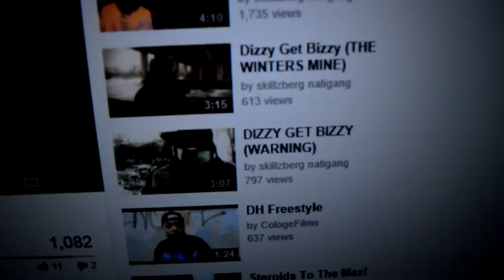DIZZY MARINO "IT'S BEEN A WHILE" | Visual By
SINGLE FROM "THE MARINO TAPE"

A DH POINT OF VIEW

 DIZZY MARINO MANNING
DENIRO DH HABLO